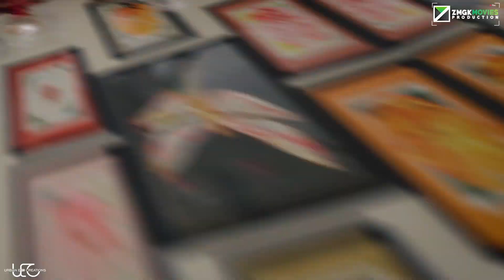Komal & Ashish prewedding film | Alibag | 2020